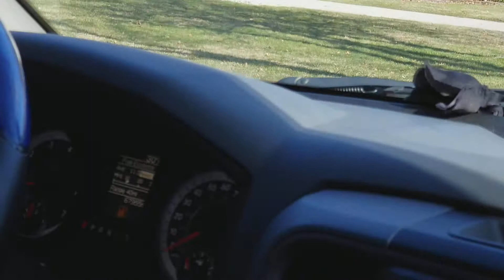ABF junk removal and lawn care